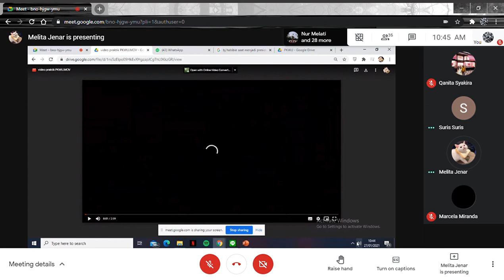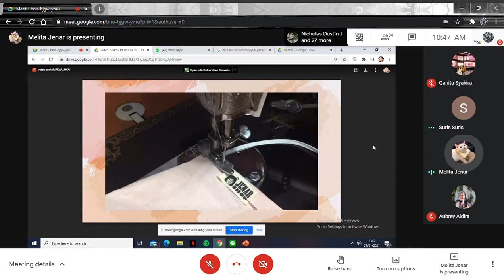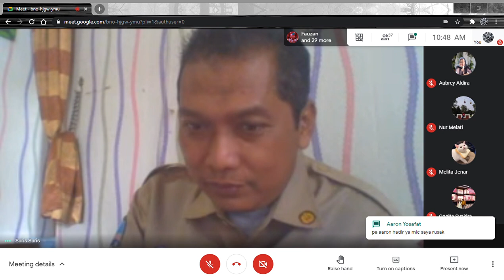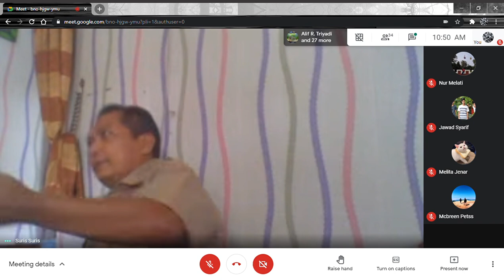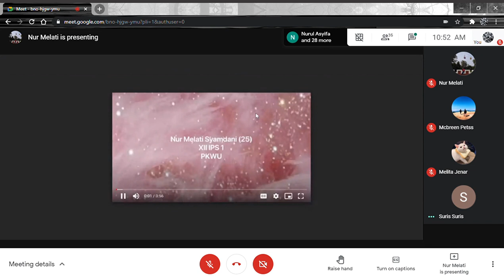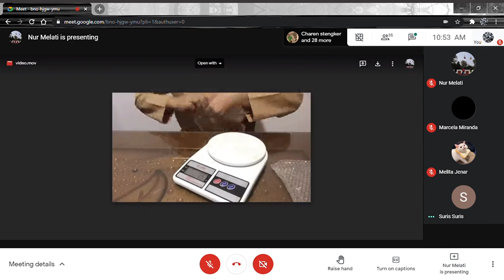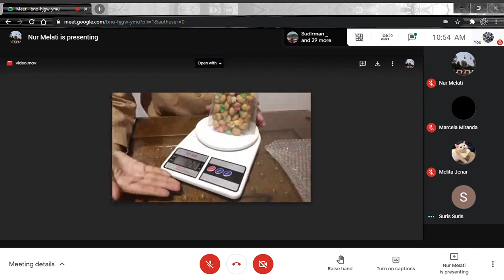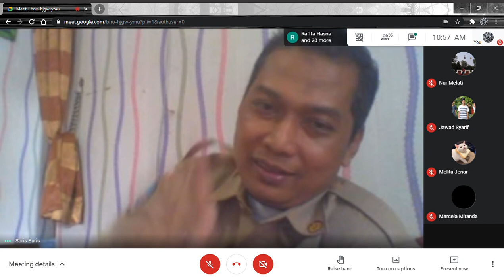PKWU | Penayangan Video Ujian Praktik (Minggu Ke-1)